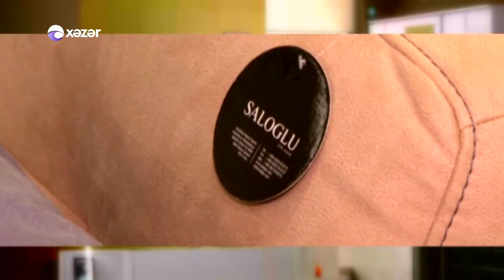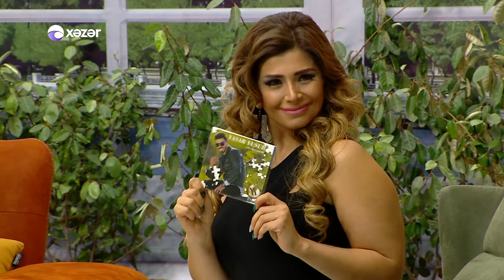Oyan Azerbaycan-Yasar Yusub